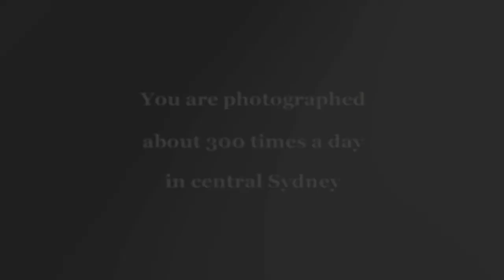HOWARD'S END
Directed by JUSTIN CASE. CONSPIRACY THRILLER starring AUSTEN TAYSHUS and DAWN HEUSSER. Written and Produced by JUSTIN CASE & AUSTEN TAYSHUS